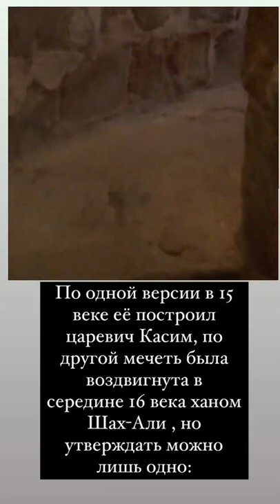Ханская мечеть. Касимов